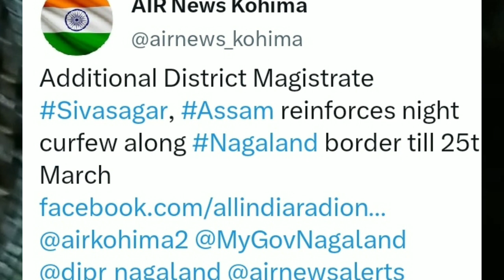Garo news;-Refugee sak 3067 manderangko rimaha,Turao BSF dolrang silchi dare show kaanghaUn 93 720p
Apply online